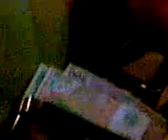Olivera Markovic - ludilo u kaficu kod Olivere.3gp